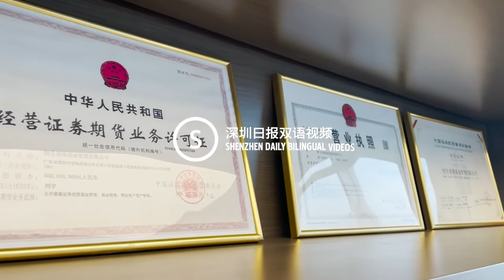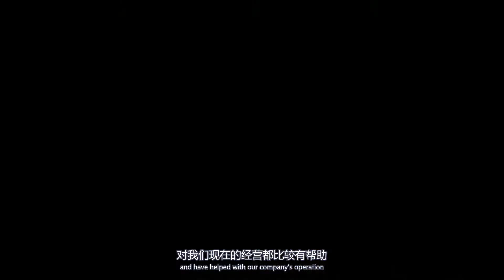Relief policies applauded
The Shenzhen city government and the Qianhai authority recently unveiled 30 and 22 measures, respectively, to help firms affected by COVID. Two Hong Kong firms in Qianhai – Hang Seng Qianhai Fund Management and Leigh & Orange (Shenzhen) Co. Ltd. – spoke of the measures they benefited from.